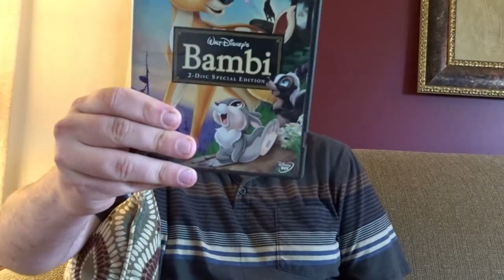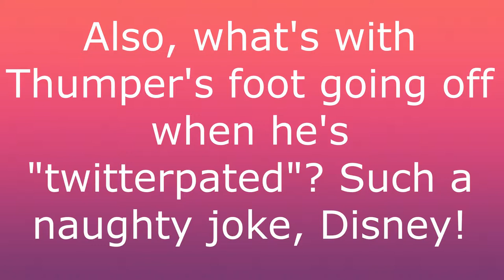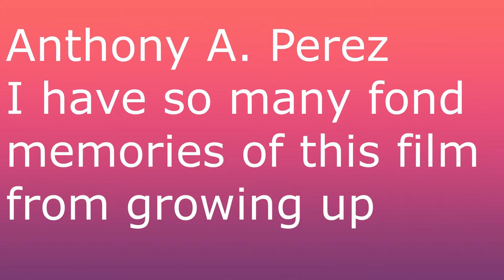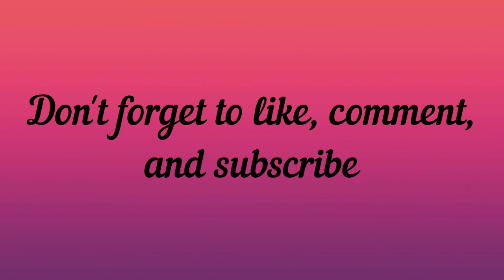Celebrating Disney: Bambi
In today's edition of Celebrating Disney, it's time to tackle the last of the original five classics of Walt Disney's Golden Age, and arguably the most artistic of the bunch, and that's Bambi. Don't forget to bring your tissues...

If you enjoyed this video, you'll enjoy the other videos I've done in this series so far.

Bambi:

Directed by
Supervising director
David Hand
Sequence directors
James Algar
Samuel Armstrong
Graham Heid
Bill Roberts
Paul Satterfield
Norman Wright

Produced by
Walt Disney

Story by
Story direction
Perce Pearce
Story adaptation
Larry Morey
Story development
Vernon Stallings
Melvin Shaw
Carl Fallberg
Chuck Couch
Ralph Wright

Based on
Bambi, a Life in the Woods
by Felix Salten

Starring
Donnie Dunagan
John Sutherland
Sam Edwards
Paula Winslowe
Sterling Holloway

Frank Churchill
Edward H. Plumb

Production
company

Release date
August 9, 1942 (World Premiere-London)
August 13, 1942 (Premiere-New York City)
August 21, 1942 (U.S.)

Running time
70 minutes

Country
United States

Language
English